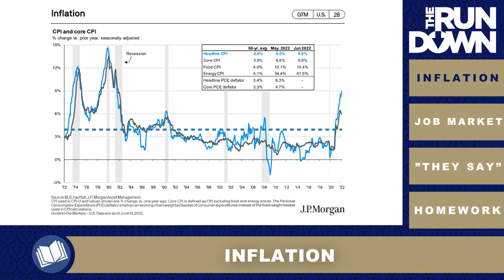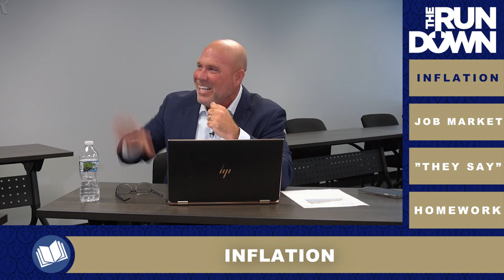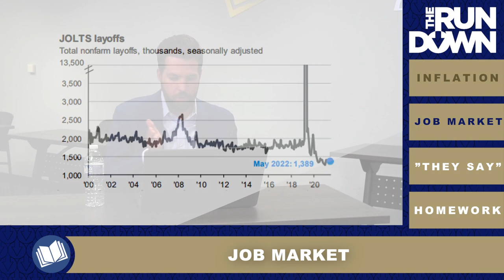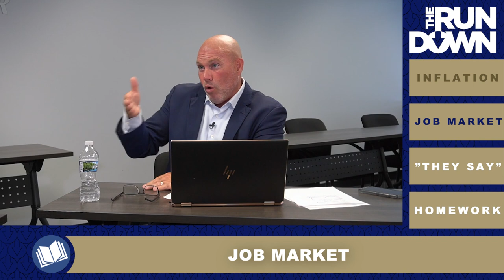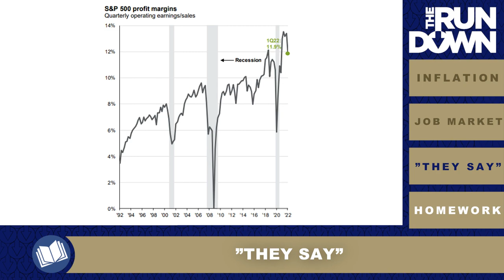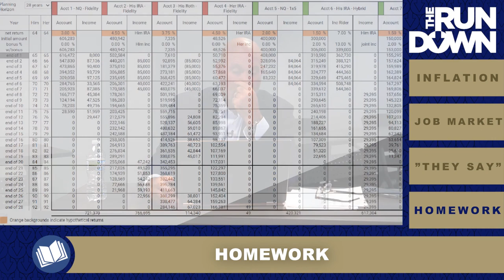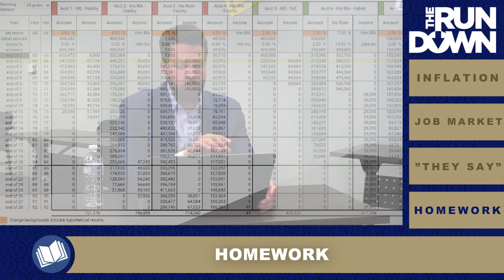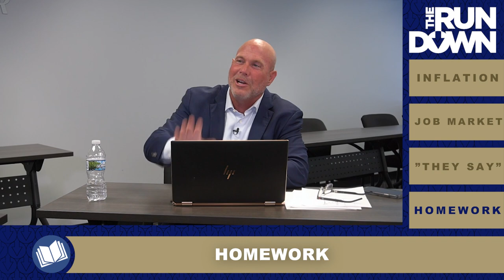The Rundown Aug 3, 2022 – Provisions to Reduce Risk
Kirk and Michael discuss the levers and provisions that are built into your plan to help reduce your vulnerability during economic events such as inflation, rising interest rates, and recessions.